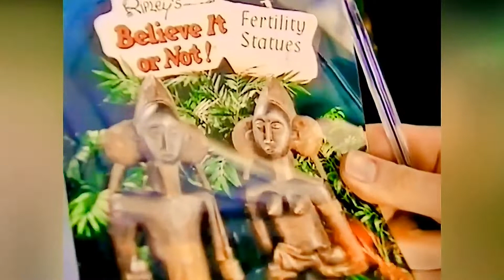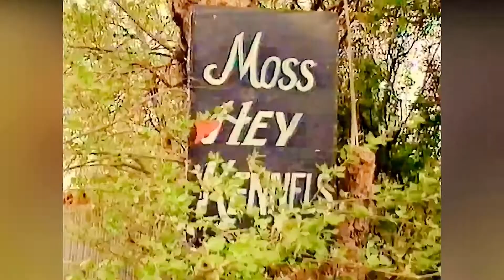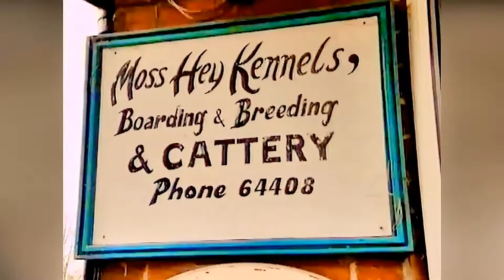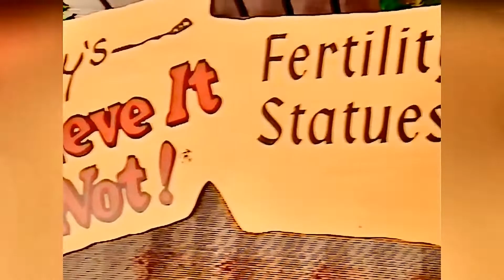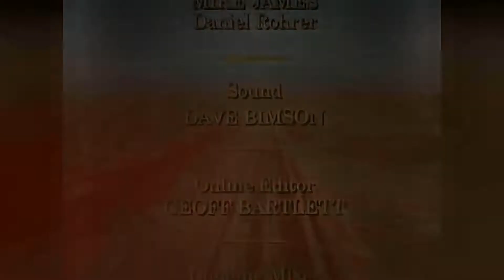Blackpool Pleasure Beach - WEDDING PARTY - TV Series EPISODE 3 of 6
Pleasure Beach was filmed on location in 1997 and broadcasted as a six part BBC documentary in 1998. The tv show captured the day to day running of the park and mainly focused on the rides and park management.